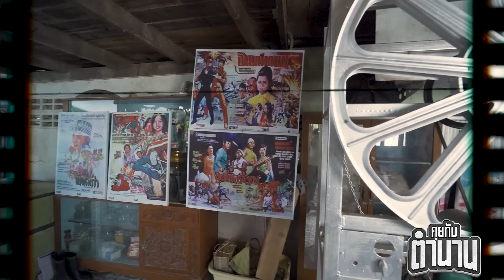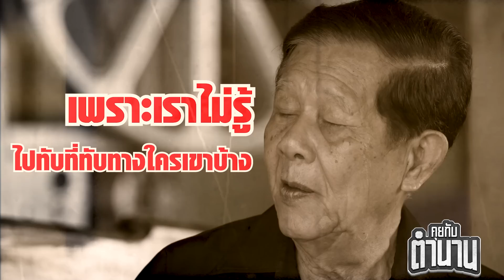หนังกลางแปลง ย้อนภาพสู้วันวาน ตำนานพระเอกคิวทอง 266 เรื่อง มิตร ชัยบัญชา ตอนที่1 | คุยกับตำนาน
@สุดเกล้า ย้อนความทรงจำสู่ หนังกลางแปลง หนังที่หลายๆ คนคงรู้จักเทปนี้ เราจะมาย้อนวันวานเรื่องราวของหนังกลางแปลงให้ เราทุกคนได้นึกถึงบรรยากาศในวันเก่าๆ กันครับ

ขอขอบคุณบรมคอฟฟี่ ใครอยู่แถวตลิ่งชันลองไปชิมนะครับ อร่อยมาก หรือสั่งผ่าน Lineman คลิก

ติดตามคลิป คุยกับตำนาน